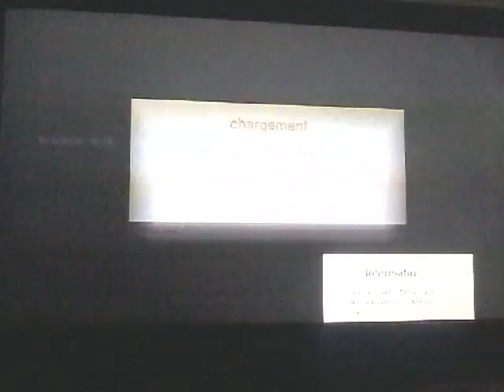sébastien loeb event ( crash de voiture 4 )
salut les poto nouvelle vidéo de crash de voitures 4